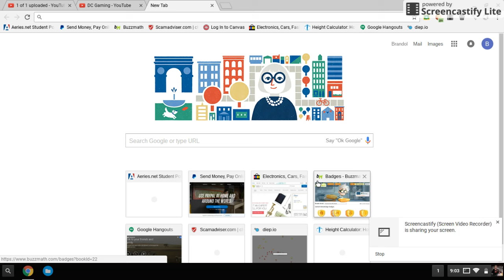COD ADVANCED WARFARE XBOX 360 GIVEAWAY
IT INCLUDES THE CASE,It will take 14 days to come to your home Remember US Citizens only